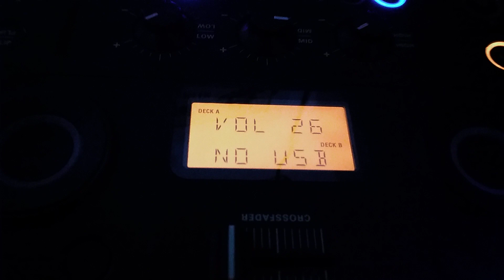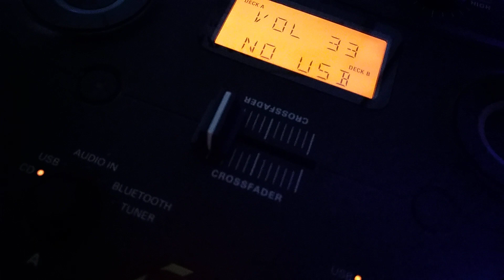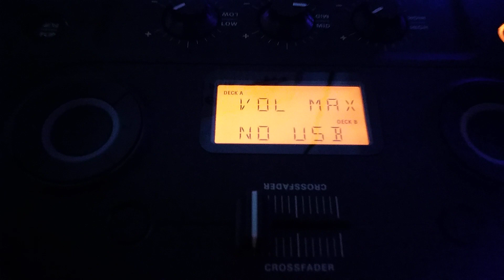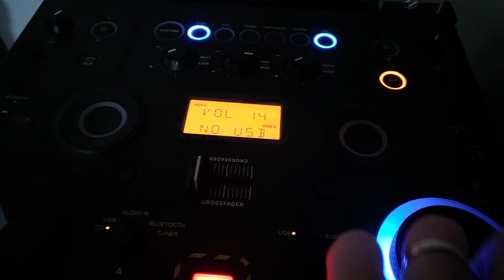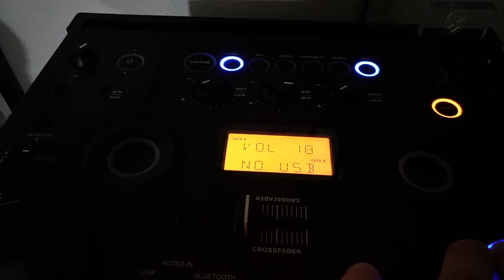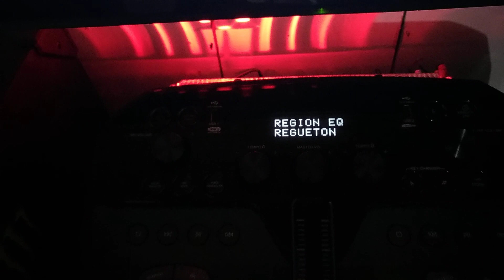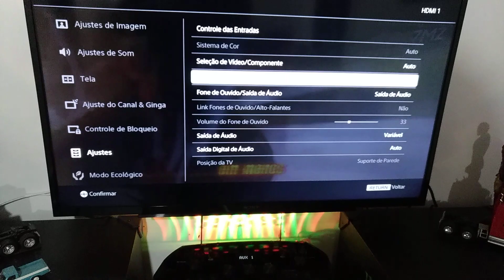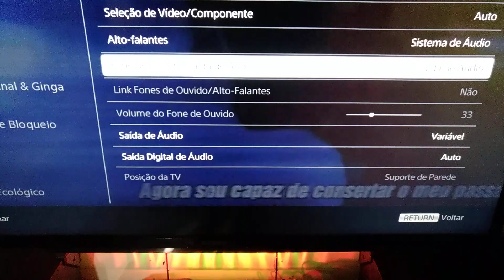CK99 LG & NX8 PHILIPS no MÁXIMO. FLASH!!!